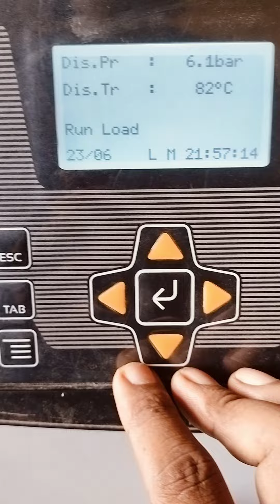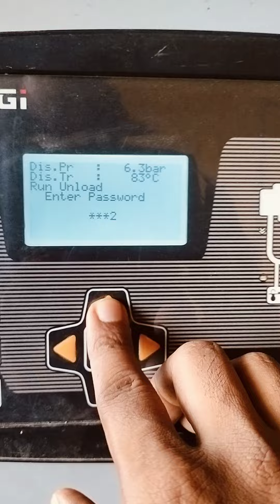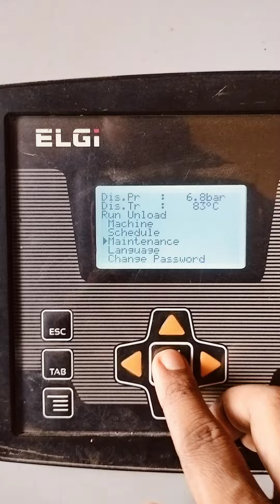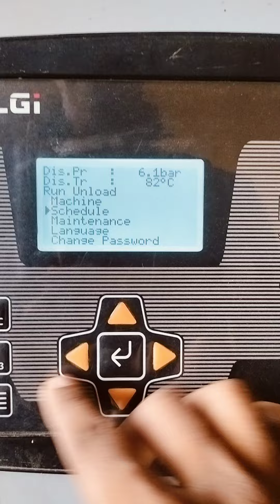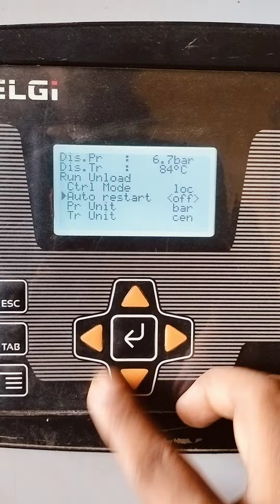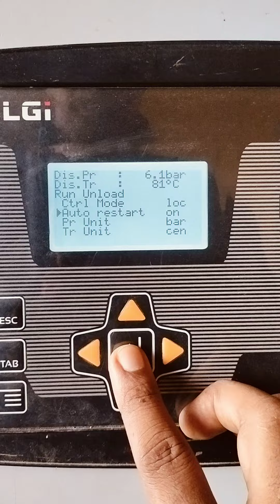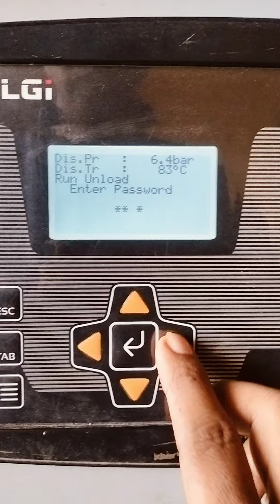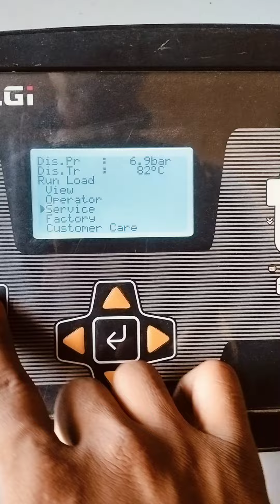auto start mode me compressor ko on kare